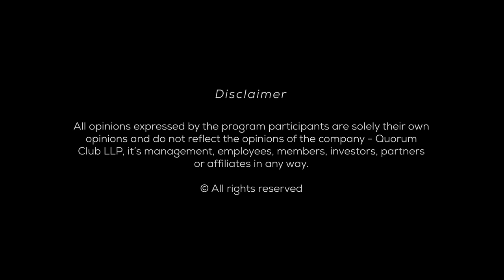The Genesis of Socialism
India's glorious past has created a graph of ups and downs and our country needs to come to peace with it in order to live happily with where the journey of the last 500 years has led us. That peace with the past can be achieved by honoring it and building an India in the age of Ideas– this is the candid opinion of Sanjeev Sanyal, Chief Economic Advisor to Prime Minister Modi. He confronts acclaimed journalist Barkha Dutt with sharp logic, accurate figures and vivid historical accounts in this fireside chat that we call ‘Writers in The Q’.